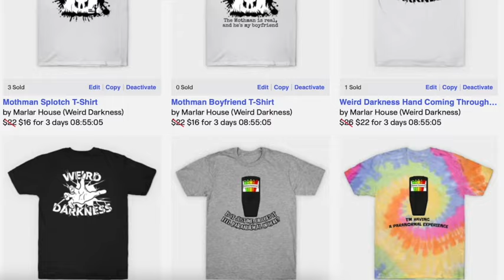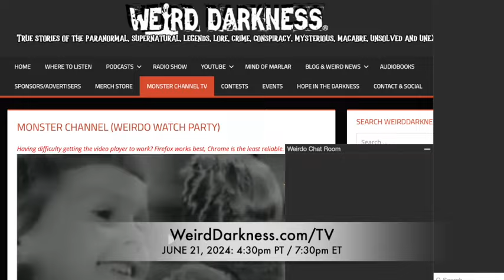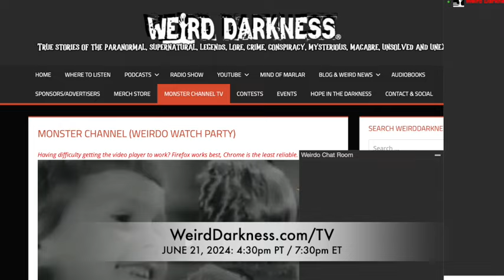BONUS EPISODE: “THE SNARE” by Richard Rein Smith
IN THIS EPISODE: A story originally published in Galaxy Science Fiction Magazine in January, 1956.